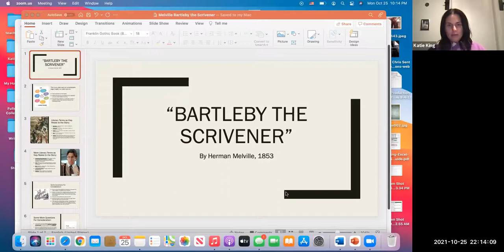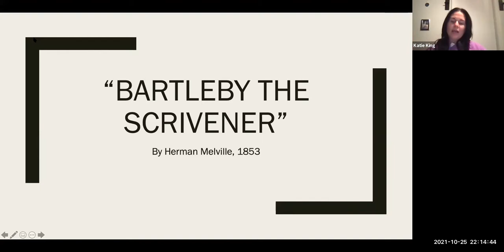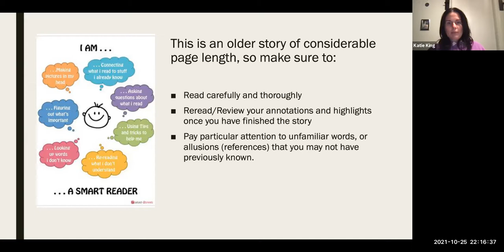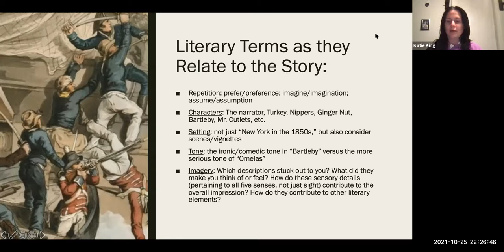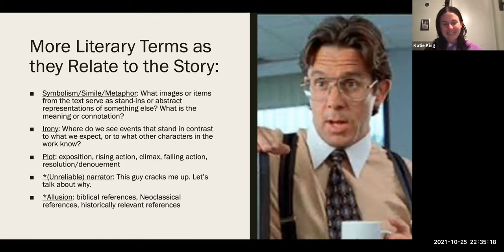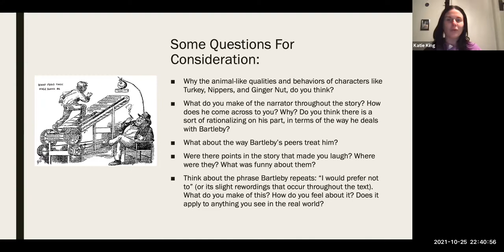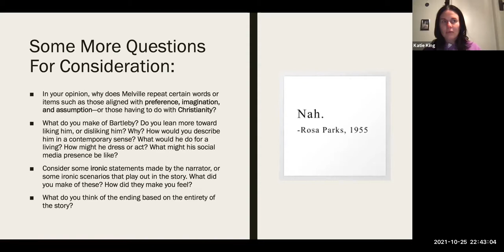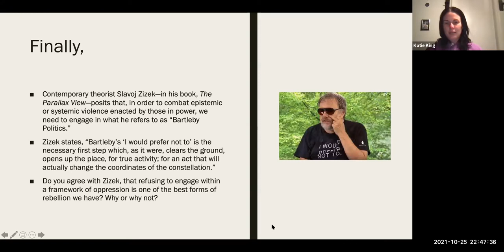ENGL 102: Melville, "Bartleby The Scrivener"